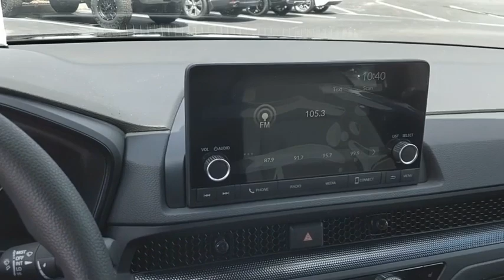2025 Honda CR-V EX New H54352